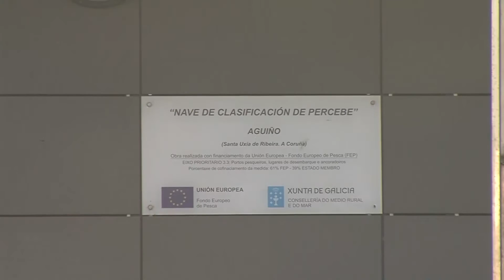07112019 05 DESMUNICIPALIZACION LONXA DE AGUIÑO